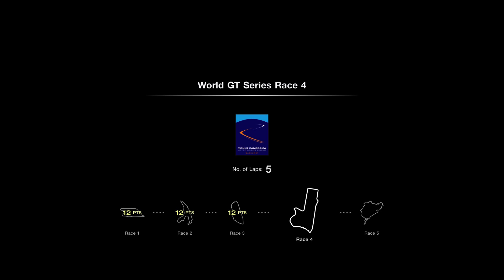Gran Turismo 7 - World GT Series Championship Ship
Hi guys some more GT7 hope you all enjoy also if you want to watch live come on over to twitch